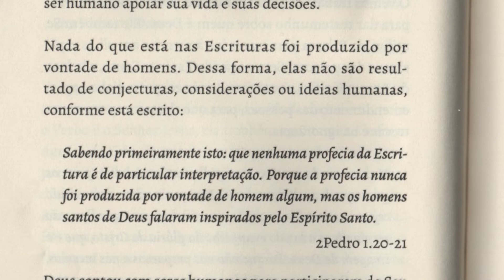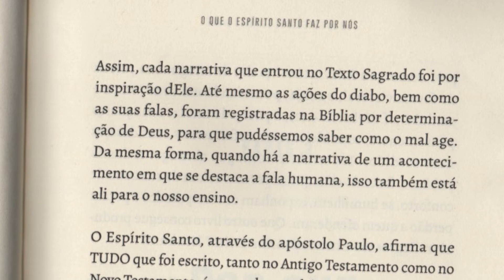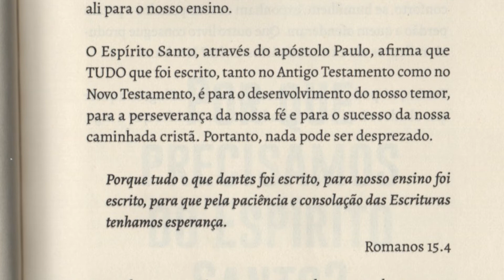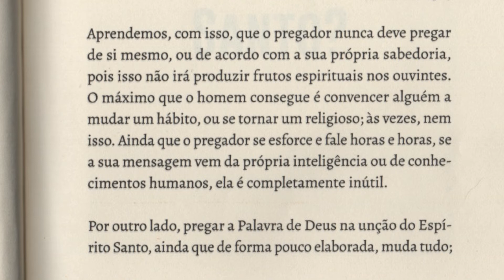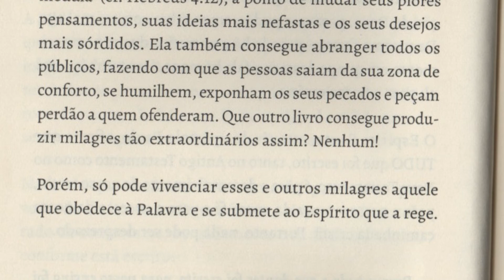23º | SERIE MINISTÉRIO DO ESPÍRITO SANTO